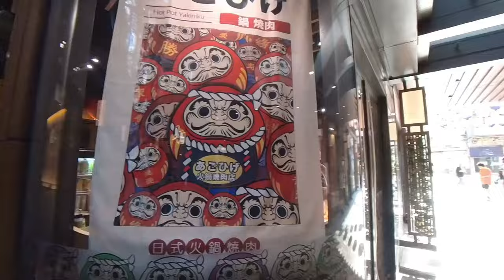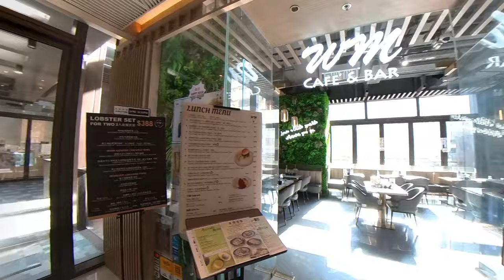日式和風美食街「啟岸巷子」｜土瓜灣新打卡熱點｜情侶與假日必訪之地｜香港最佳好去處【廣東話｜中文字幕】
探索日式和風美食街「啟岸巷子」｜土瓜灣新打卡熱點｜情侶與假日必訪之地｜香港最佳好去處【廣東話｜中文字幕】

👇章節 :
00:00  本集精采片段
00:09  交通
01:51  內容
07:05  鳴謝

「啟岸巷子」是一條位於紅磡的全新美食街，地下及一樓是名為「啟岸」的商場，以日式設計為主題。這條美食街鄰近土瓜灣地鐵站，巷子被打造成一條美食消閒大道，充滿了日本風情。
其中，「啟岸巷子」內已經有13家餐廳開業，供應各式各樣的美食。這些餐廳提供的菜式多樣，讓人可以品嚐到不同地區的美食風味。無論是日本料理、壽司、燒烤、拉麵還是甜點，都能在這裡找到適合自己口味的選擇。
白天的「啟岸巷子」陽光充足，是個拍照打卡的好地方。巷子內的日式燈籠增添了一份浪漫的氛圍。而到了晚上，美食街的燈籠亮起，更加仿如置身於日本的街頭小巷，營造出獨特的氛圍。這裡不僅是品嚐美食的好地方，也是朋友聚會、夜晚漫步的理想場所。
如果你對日本料理或是其他美食感興趣，「啟岸巷子」絕對是個值得一訪的地方。無論平日還是周末，你都可以來這裡享受美食，同時感受日本風情的獨特魅力。
交通：土瓜灣站D1 /D2出口 向紅磡方向 馬頭圍道 行5分鐘到達
地址：紅磡鶴園馬頭圍道63號